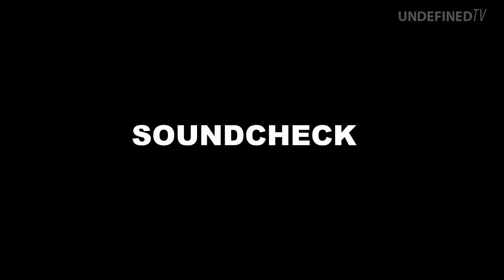UndefinedTV E02 - Undefined in Snaaskerke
| UndefinedTV Episode 2 Undefined in Snaaskerke